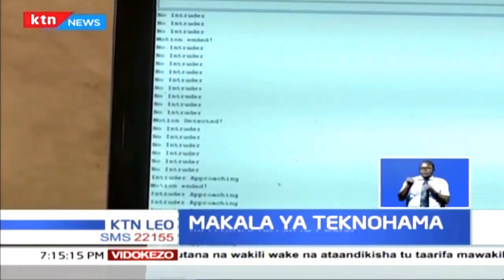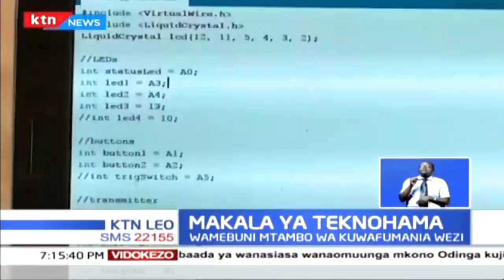TEKNOHAMA: Ubunifu wa wanafunzi wawili walivumbua kifaa cha kuwanasa wezi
Teknohama tunaangazia ubunifu wa wanafunzi wawili kutoka Shule ya Upili ya Eshikulu ambao walivumbua kifaa cha kuwanasa wezi kwa kupiga simu kwa kituo cha polisi kilicho  karibu.ezekiel na kiragu tayari wamesafiri hadi afrika kusini kuuonesha ulimwengu uwezo wao.elvis kosgei na maelezo zaidi.